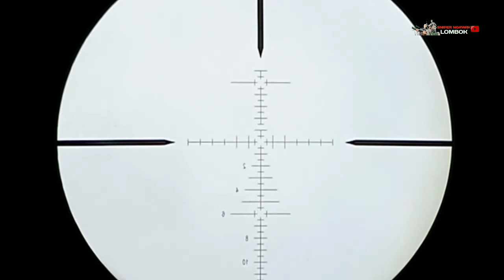PEST HUNTING | gajahan dan tekukur spot berlumpur ada biawaknya